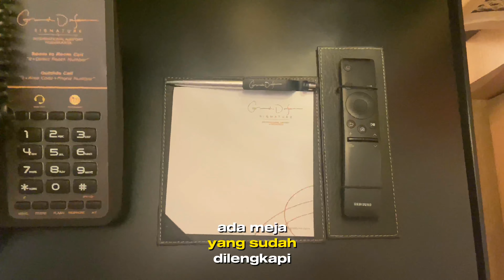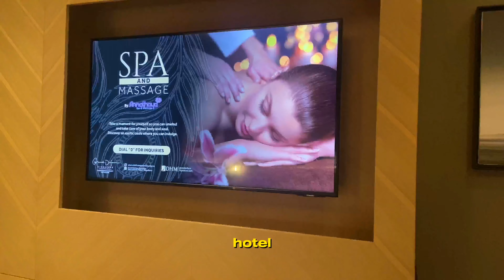HOTEL TERDEKAT DARI BANDARA YIA | Grand Dafam Signature | Rekomendasi hotel bagus di Kulon Progo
Halo teman mengisi waktu ini dia hotel bintang 4 rasa bintang 5 yang berlokasi di depan Bandara International Yogyakarta di Kulon Progo, Yogyakarta, Indonesia. Hotel ini memiliki fasilitas yang sangat lengkap dan nyaman, fasilitas berupa breakfast yang super lengkap, rooftop, gym dll. cocok untuk kalian yang kehabisan tiket kereta menuju kota Yogyakarta dan  buat kalian yang harus menginap untuk penerbangan paling pagi.
Tarif Grand Dafam Signsture permalam saat ini sekitar Rp.600ribuan.